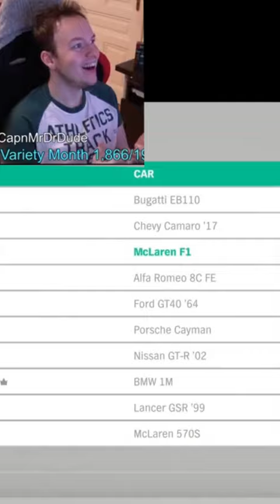Forza Horizon Online Be Like